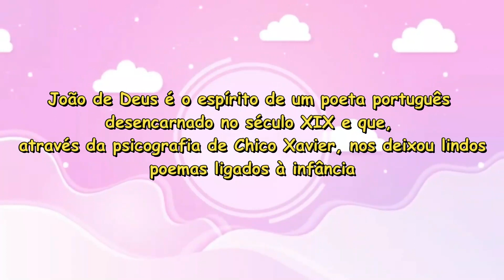BERÇÁRIO 1 - QUADRINHA - Aula 2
Vamos aprender a trabalhar a linda quadrinha da 2ª aulinha do berçário com os nossos bebês?